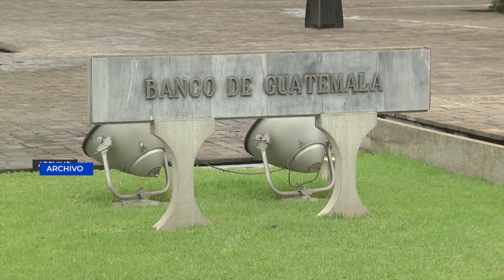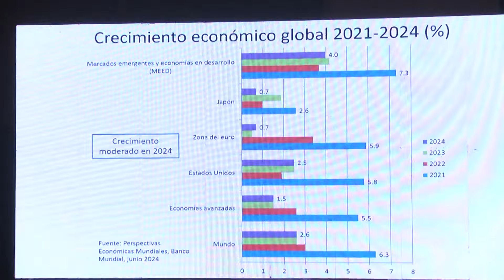Exportaciones de Guatemala a Estados Unidos crecen 56 % tras implementarse DR-CAFTA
Expertos debaten sobre el clima de negocios regional a propósito del aniversario del DR-CAFTA y a las perspectivas para Guatemala y Estados Unidos en el segundo semestre de 2024.